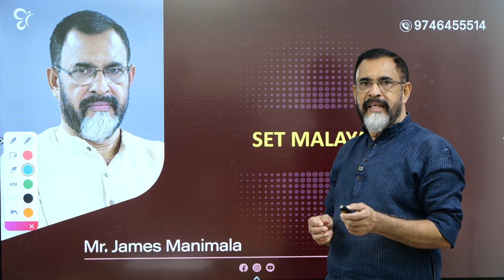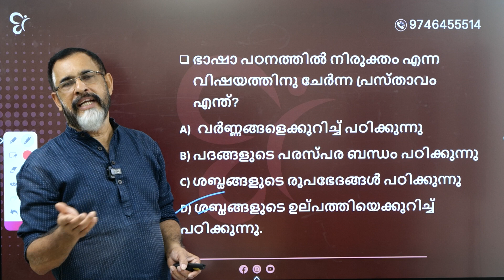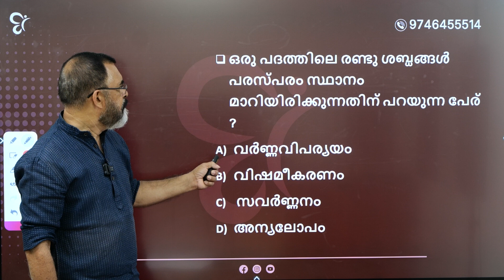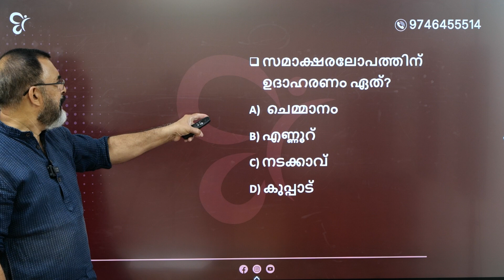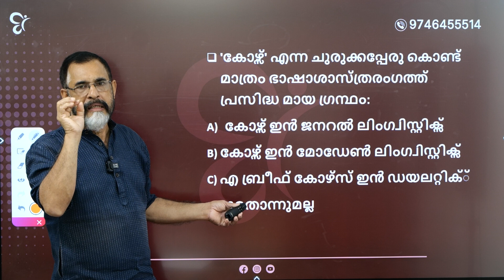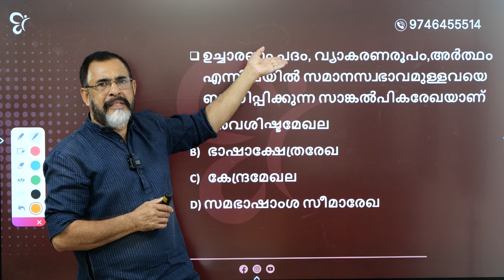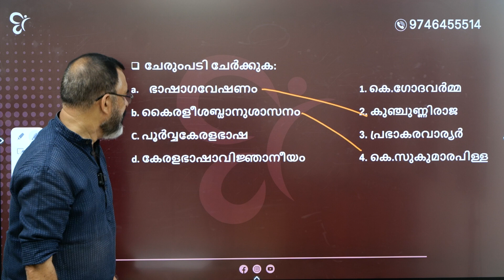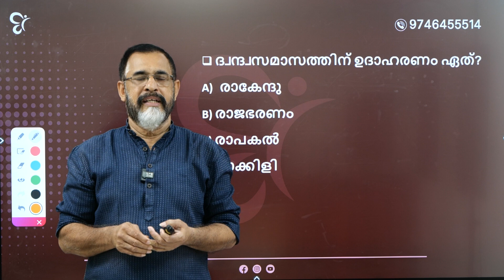SET -മലയാളം ഭാഷാശാസ്ത്രം, വ്യാകരണം ഇനി ചോദ്യങ്ങളുടെ പഠിക്കാം. | SET MALAYALAM COACHING CLASS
അടുത്ത അധ്യാപകരാകാനുള്ള നിങ്ങളുടെ അവസരങ്ങൾ നഷ്ടപ്പെടുത്തരുത്..
ഇപ്പോൾ തന്നെ CC യുടെ പുതിയ SET Exam Batch നെ കുറിച്ച് അറിയുന്നതിനായി താഴെ കാണുന്ന form ൽ Register ചെയ്യൂ...👇👇👇👇

2025 ജനുവരിയിലെ SET പരീക്ഷക്കുള്ള തയ്യാറെടുപ്പുകൾ നേരത്തേ ആരംഭിക്കാം. മികച്ച അധ്യാപകരുടെ സഹായത്തോടെ തയ്യാറാക്കിയ Study Plan ആയി Competitive Cracker എത്തുന്നു. ഇപ്പോഴേ കൃത്യമായ പഠനം തുടങ്ങിയാൽ അധ്യാപനം എന്ന സ്വപ്നം നിങ്ങൾക്കും നേടാം. Recorded ക്ലാസ്സുകൾക്കൊപ്പം ലൈവ് ക്ലാസ്സുകളും Weekly revision പരീക്ഷകളും നിങ്ങൾക്ക് ഇതിലൂടെ ലഭിക്കുന്നതാണ്.

SET 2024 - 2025 New Batch

Course Features:
* Live and recorded classes
* Weekly revision exams
* Special individual mentorship
* Daily group activity
* PDF study notes
* Timetable-based classes & revision

സമയം കളയാതെ ഇപ്പോൾ തന്നെ ജോയിൻ ചെയ്യൂ.

SET നെകുറിച്ച് നിങ്ങൾക്കുവരുന്ന എല്ലാ സംശയങ്ങളും ഇവിടെ ചോദിക്കാം.
WHATS APP FREE STUDY GROUP LINK ചുവടെ ചേർക്കുന്നു.

മത്സര പരീക്ഷകളിലെ സൈക്കോളജി ചോദ്യങ്ങൾ നമുക്ക് ഇവിടെ പരിശീലിക്കാം.